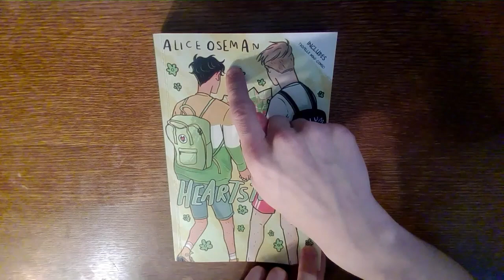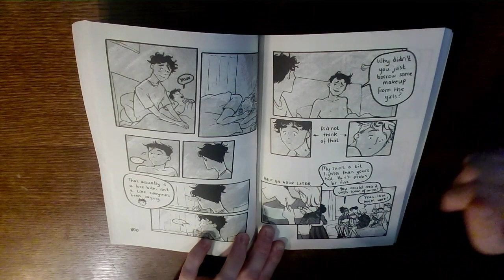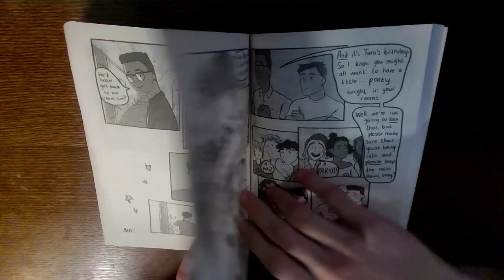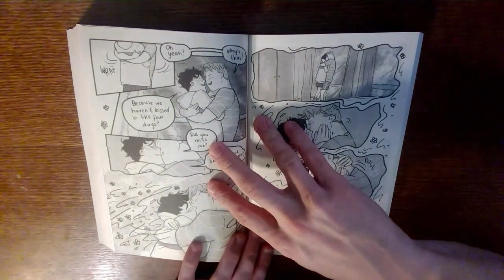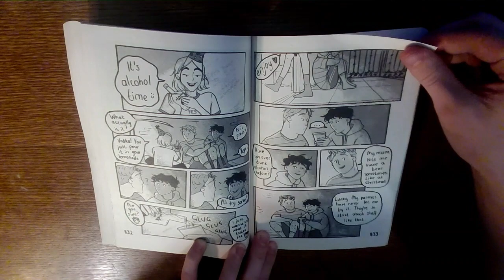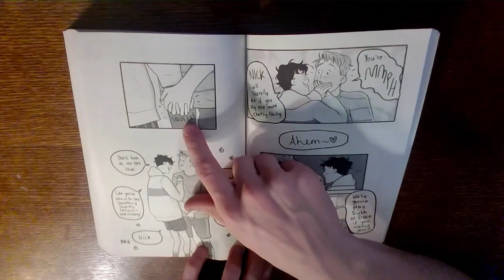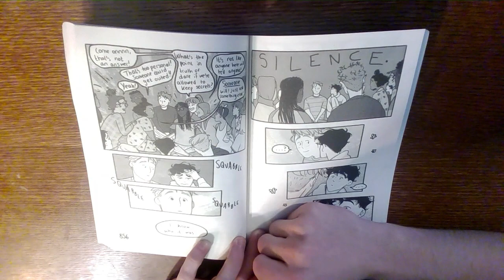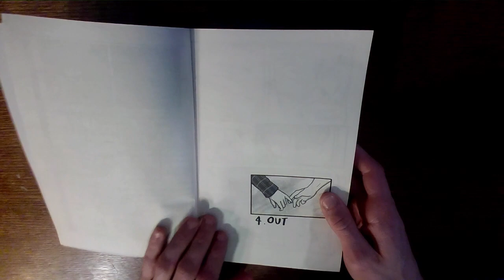Listen/Watch me READ "Heartstopper" Volume 3 by Alice Oseman | #4 OUT (Part 5) | 2ØGamezNmore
I am not a good reader. I am not a fast reader. Whatever, I don't care. I'm uploading it to YouTube. Heartstopper brings me joy. And to whoever watching this, I hope it brings you joy too.
I will be uploading parts of me reading Heartstopper on Tuesdays and Thursdays. And I'll do my best to keep uploading on Tuesdays and Thursdays.